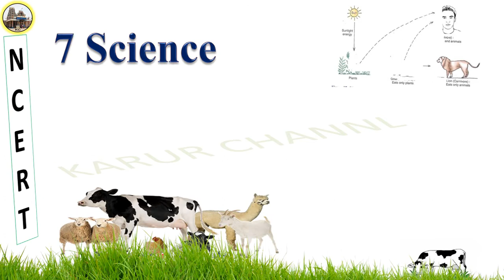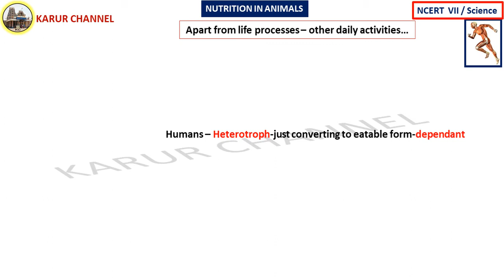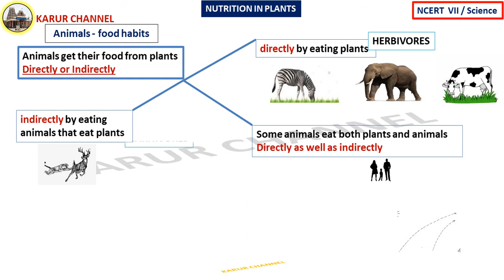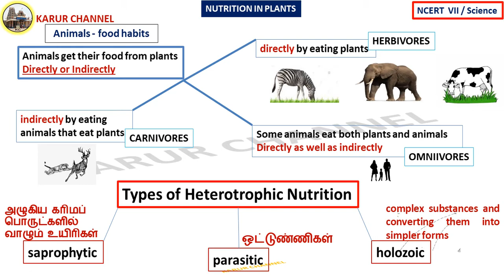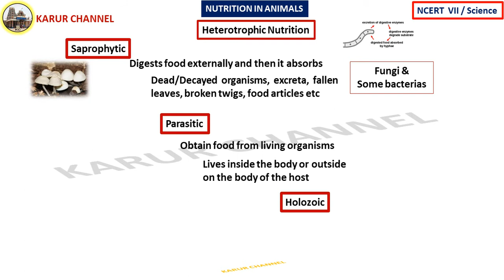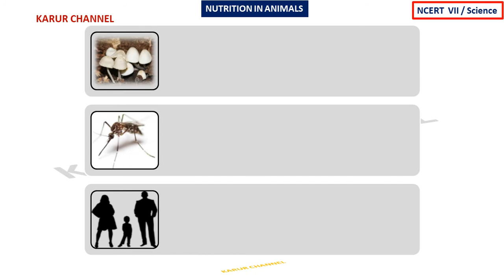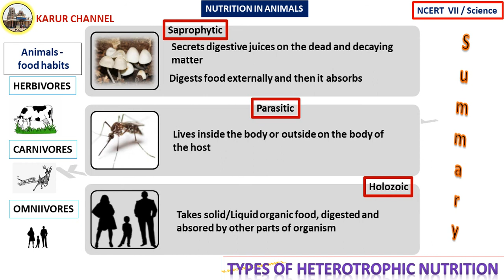NCERT - 7 / Science in Tamil / Chapter-2 / Nutrition in Animals / Part-04 / KARUR CHANNEL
NCERT   Class-VI
Subject : Science

PART-04
               Types of Heterotrophic Nutrition

Good Luck